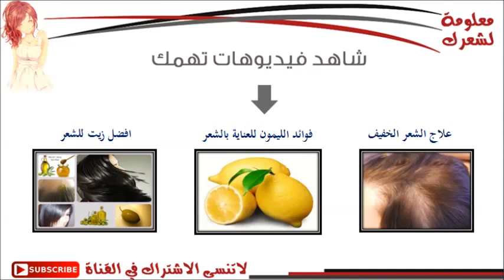فوائد الزنجبيل للشعر وتغذيتة و علاج تساقط الشعر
وصف الفديو : الزنجبيل كيف يستخدم لعلاج الشعر ومنع تساقطه ؟ طريقة عمل الماسكات المنزلية التي تحتوي علي الزنجبيل وكيفية استخدامها بالاضافة الي فوائد الزنجبيل الصحية لفروة الرأس وخلط الزنجبيل مع العديد من الزيوت الطبيعية وعمل ماسكات لتغذية جذور الشعر بها

شاهدوا ايضا

تساقط الشعر
معلومة لشعرك
hair loss
وصفات لتطويل الشعر
تكثيف الشعر
علاج الصلع
فيتامينات للشعر
hair grow
افضل زيت للشعر
لتكثيف الشعر
علاج الشعر الخفيف
قشرة الشعر
تقصف الشعر
علاج للشعر
تساقط الشعر
علاج الصلع
علاج الشعر
علاج للشعر
علاج تساقط الشعر الشديد
مشاكل الشعر
تسريحات شعر
قصات شعر
صور شعر
موديلات شعر
تساريح شعر
شعر قصير
تسريحة شعر
قصات شعر مدرج
قصات شعر للرجال
شعر جميل
شعر طويل
اكسسوارات شعر
قص شعر
تسريحات شعر للاطفال
hair
alopecia
alopecia areata
nioxin
hair transplant
hair growth
hair care
hair treatment
thinning hair